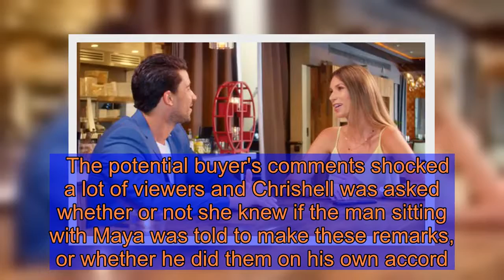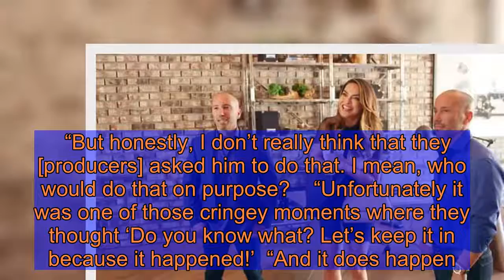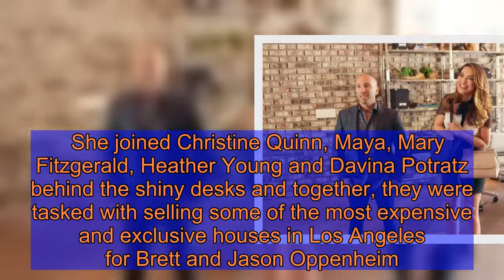Selling Sunset’s Chrishell Stause reveals which scenes are 'amped up' for cameras